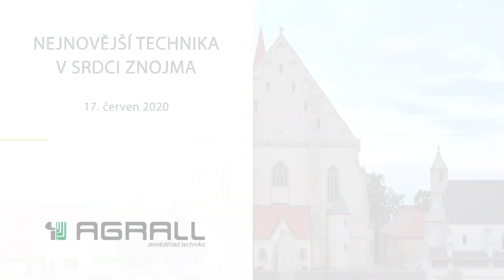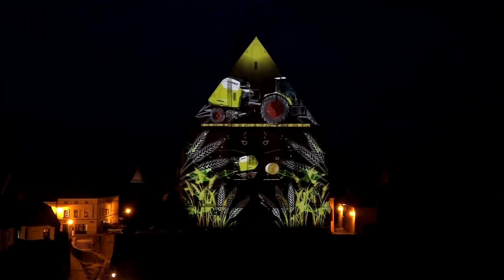Nejnovější zemědělská technika v srdci Znojma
17. června jsme se potkali s některými z vás v samotném srdci historického města Znojma. Představovali jsme novinky z výrobního programu firem CLLAS a Väderstad. Večer pak proběhl videomapping na katedrálu.